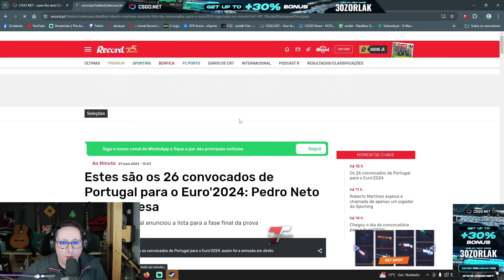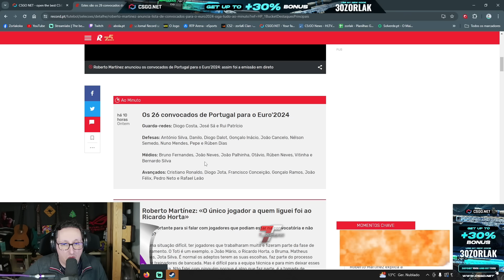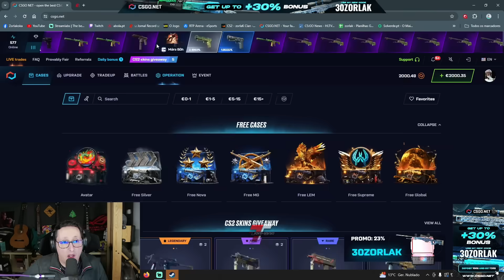ZorlaK reage à convocatória da Selecção 🇵🇹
Sigam o ZorlaK!